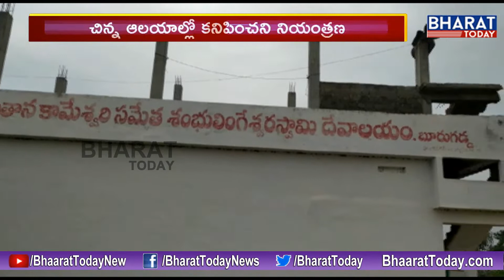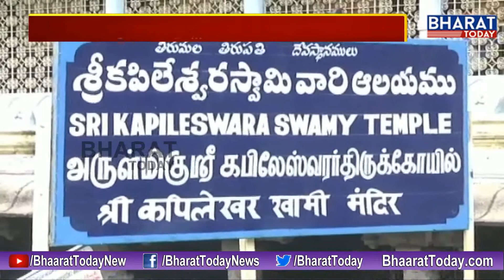ప్రధాన ఆలయాల్లో నిబంధనలకు అనుగుణంగా దర్శనాలు